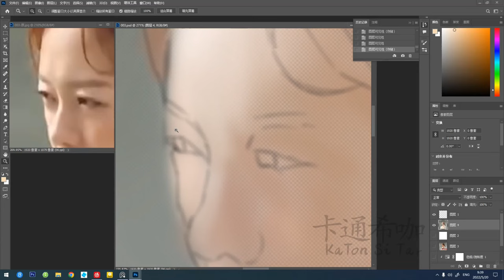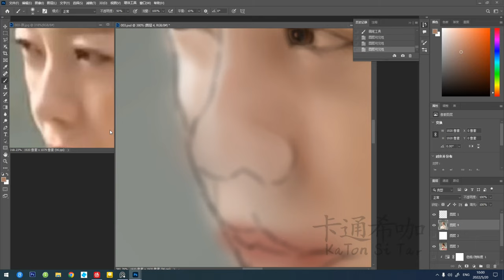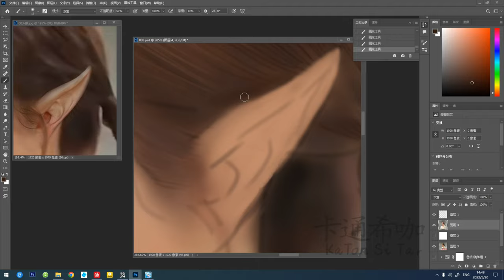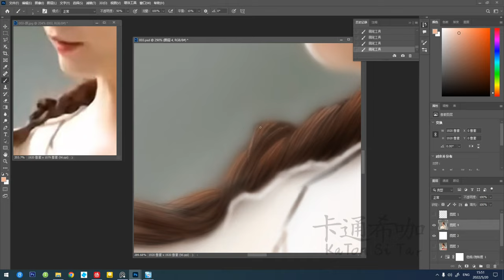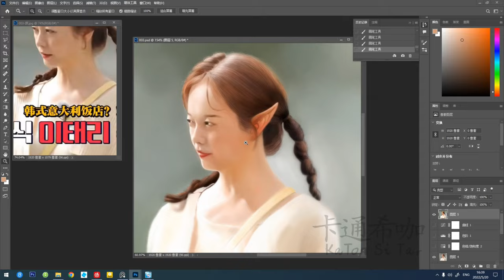Jeon So Min/전소민 2 - PS (cute full sister)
(The third time to draw, I can't draw, just follow the drawing)